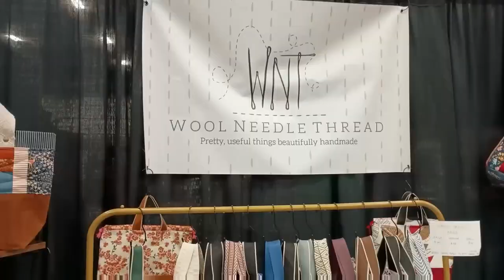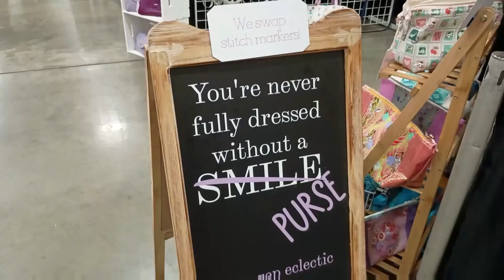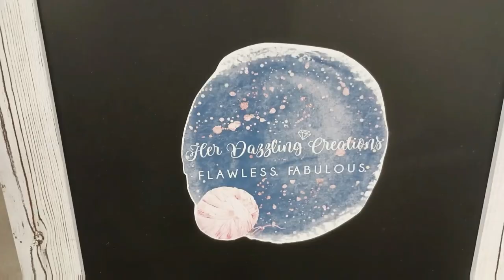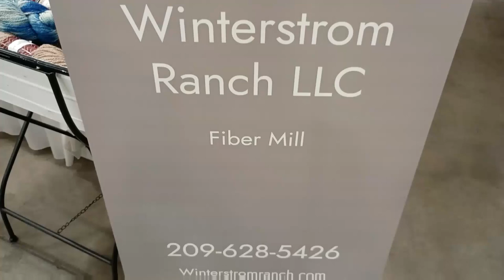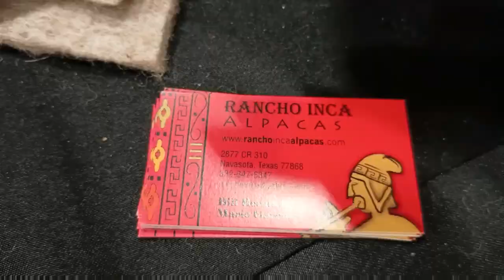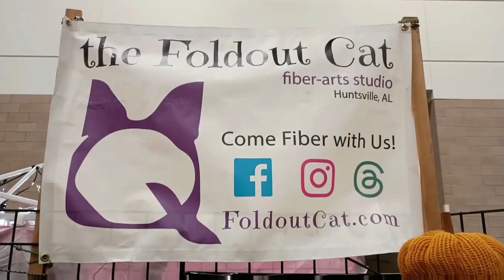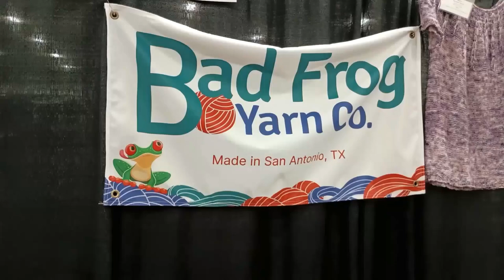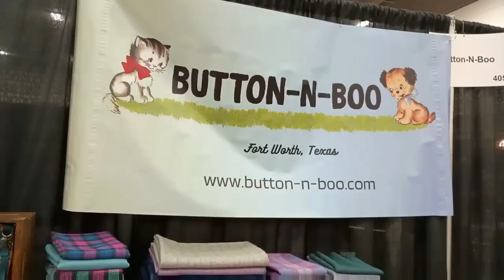DFW FIBER FEST 2024 Part 3 A Fabulous Batt Buffet & More Amazing Yarn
Join me for Part 3 of the DFW Fiber Fest 2024 in Irving, Texas. I have Yarn, Fiber, Special Interviews & designing a “Fabulous Batt” with @lonestarfarmhandcrafted & @thefoldoutcat. This is a casual knitting & crochet, fiber loving channel including Christmas In July daily vlogs, yarn crawls & much more.  More Yarn Show fun uploading soon!

What I am wearing:
Silverbells by TinCanKnits *paid for pattern (I received free with membership)

What Bill is wearing:
Fleur de Lis Vest a combination of Fleur de Lis Jacket by Melissa Leapman & Book of Sweater Patterns by Ann Budd

Featured Vendors listed alphabetically:
A Hundred Ravens @ahundredravens8849
Apothefaery Luxury Fibers
Aunt Steph’s Handmade Gifts
Bad Frog Yarn Co
Butterfly Girl Designs, LLC
Button-N-Boo
Cerulean Orchid / Yarn Dragon Crafts
Channy Peas Corner, LLC
Conserving Threads
Gritty Knits @GrittyKnits
Handspun Hope
Heathered Handmades
Her Dazzling Creations
Jems Luxe Fibers
Lazy Cat Yarn
Leading Men Fiber Arts
Louisiana Yarn Guys
m.a.b.e.l. @m.a.b.e.l
My Fine Yarn
Nordic Star Yarns @NordicStarYarns
Prep Eclectic
Rancho Inca Alpacas
Red Door Fibers
Red Stag Fibre
Rowdy Ranch Tx @rowdyranch8842
Snyder Spindles @SnyderSpindles
Stellar Needlecraft @StellarNeedlecraft
The Foldout Cat
Theodora’s Pearls Fine Fibers
WhimzeeStitches Designs @whimzeestitches
Winderstrom Ranch, LLC
WoolNeedleThread @woolneedlethread
Yarn Matter

00:00 - 00:10 Intro
00:10 - 21:35 Vendor Hall
21:35 - 31:19 Fabulous Batt Buffet
31:19 - 41:10 Vendor Hall